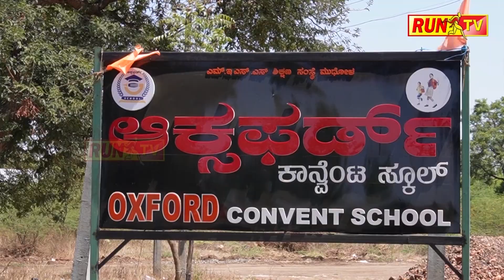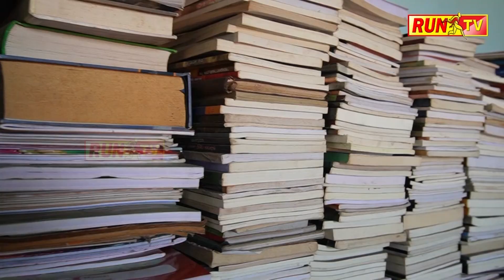ಅಧಿಕಾರಿಯ ಮೇಲೆ ಚಟ್ನಿ ಎರಚಿ ಹಲ್ಲೆ..!